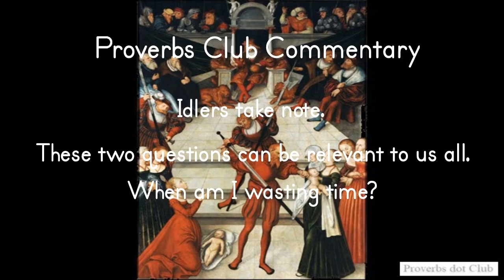Wake Up And Get Up, Sluggard - Proverbs 6:9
Wake Up And Get Up, Sluggard - Proverbs 6:9 (NIV)
How long will you lie there, you sluggard?
When will you get up from your sleep?
Proverbs Club Commentary
Idlers take note.
These two questions can be relevant to us all.
When am I wasting time?